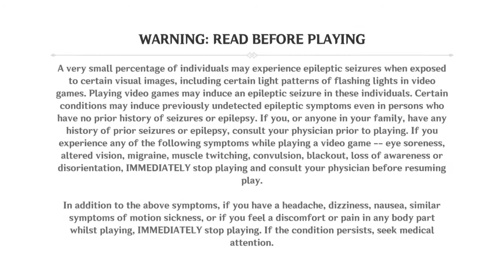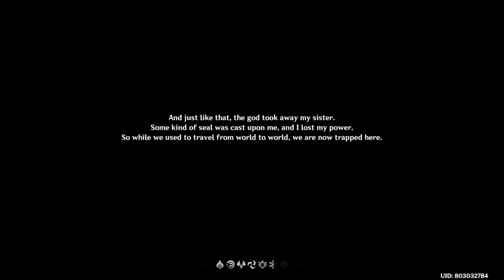Genshin Impact First 40 Minutes Gameplay (NO COMMENTARY)